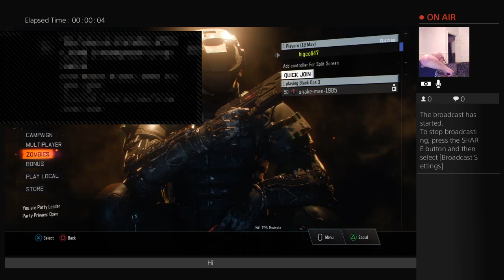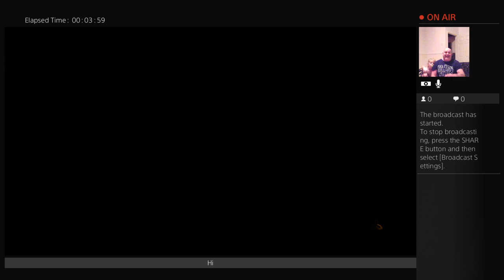C & J richardson zombie beasts